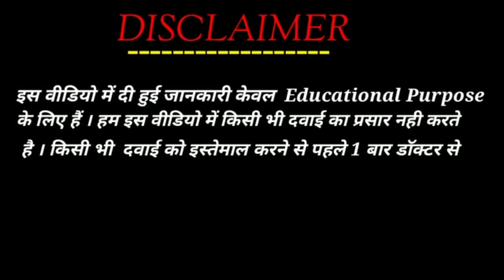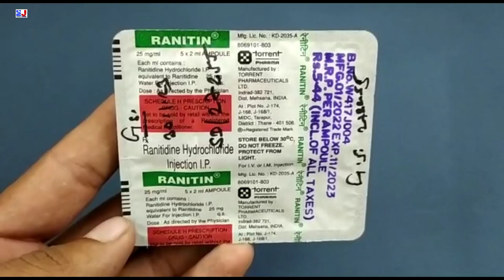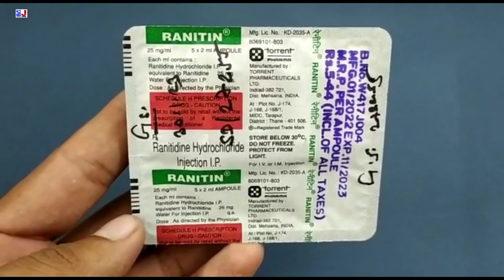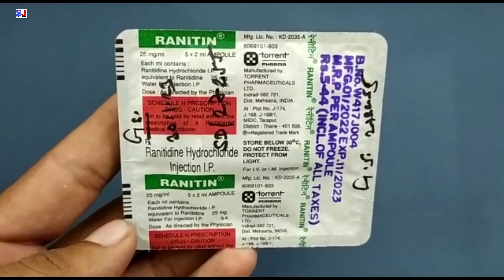Ranitin injection | Ranitidine Hydrochloride Injection Ip | Ranitin injection Uses Side effects Dose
Ranitin injection | Ranitidine Hydrochloride Injection Ip | Ranitin injection Uses Side effects Dose Benefits Review in Hindi
Ranitin injection Uses in Hindi
Ranitin injection ke fayde

kindly note